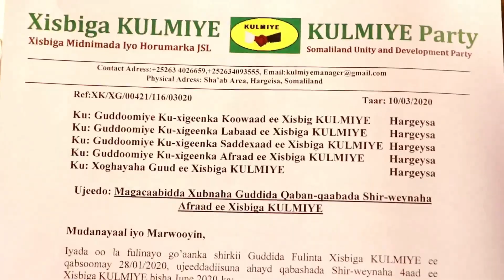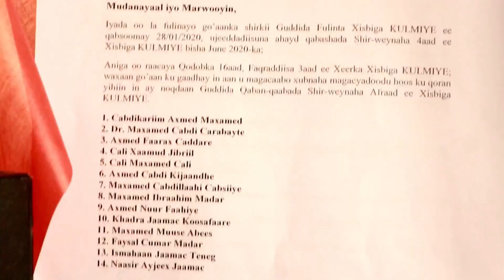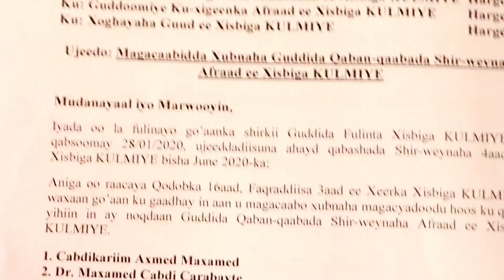Deg Deg Xisbiga Kulmiye Oo Shaaciyey Xiliga Uu Qabsomaayo Shirweynihii 4aad Ee Xisbiga_Liiska Xubnah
Latest Somali and International News